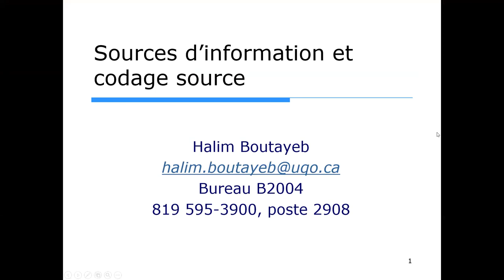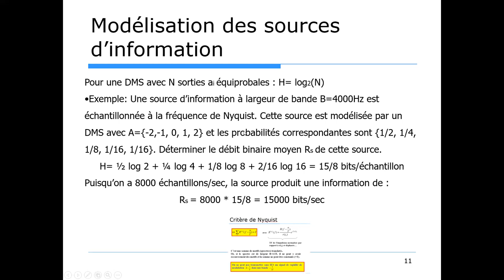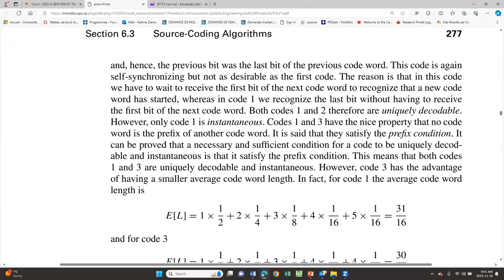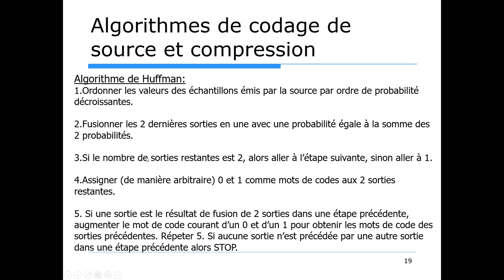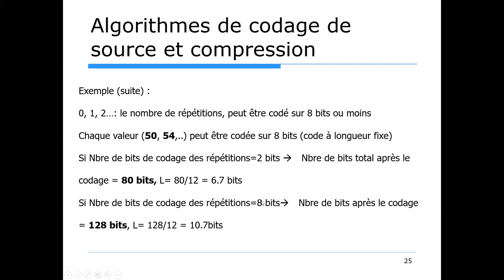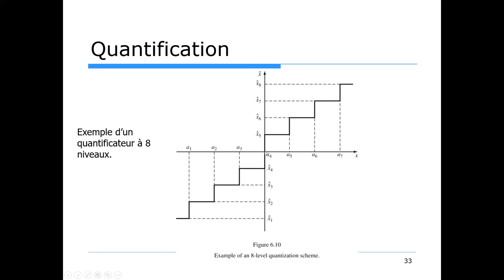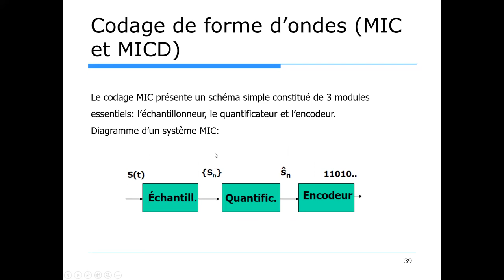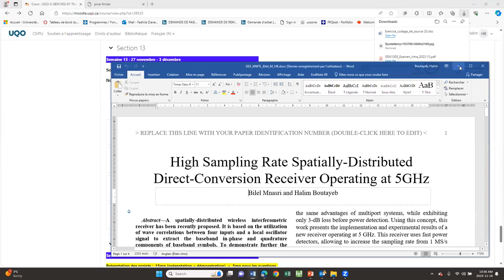Sources d’information et codage source